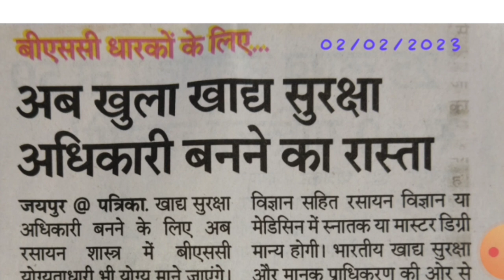अब B.sc(Biology)वाले भी दें सकेंगे खाद्य सुरक्षा अधिकारी की परीक्षा😱कृषि विद्यार्थियों के साथ धोखा🤔